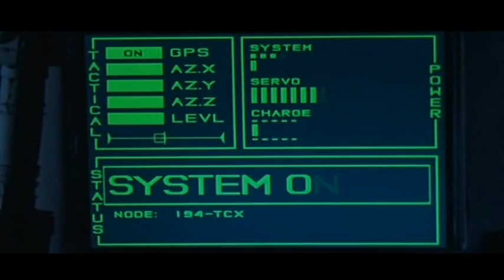Deadpool Short Film [Fanedit]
The 'Merc With The Mouth' before and after the Weapon X Program.
*Footage solely from Spawn & Blade Trinity.
STORY: After eliminating his target, Wade Wilson is apprehended and sold into the Weapon X Program, where he eventually escapes and awakes in a city slum.
**Cameo: Watch for Jack Coleman (HRG Noah Bennet from Heroes) as a Weapon X surgeon.
Melinda Clarke as Typhoid Mary: Maybe-maybe not.
But it's full of Reynolds' soundbites with mixed editing results. Hope it amuses the fans!